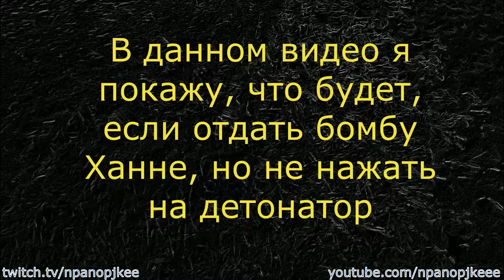Battlefield 4. Концовка в игре №4